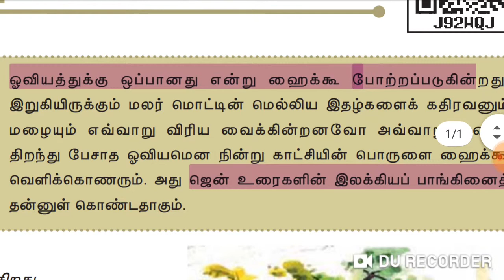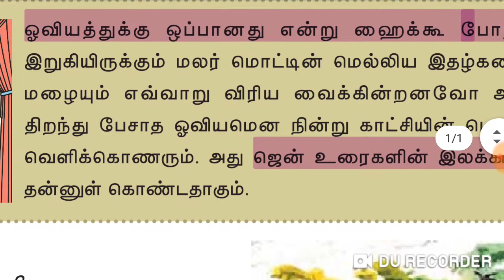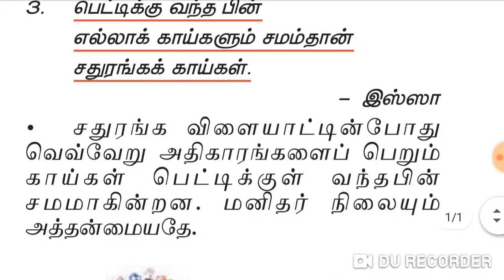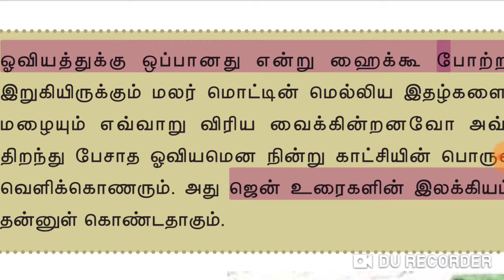TNPSC TET 11 std தமிழ் இயல் 9 ஜப்பானிய ஹைக்கூ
by
பயன்கலை